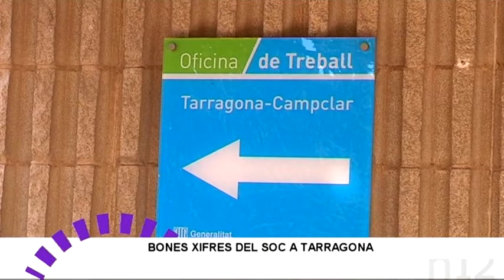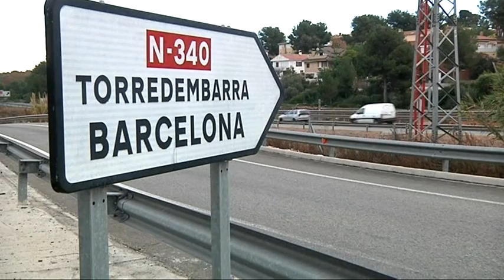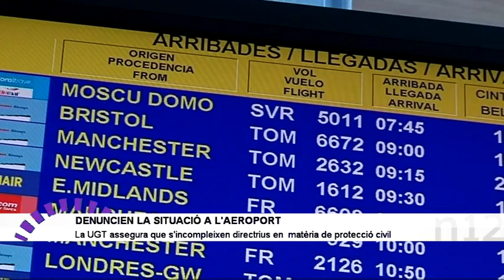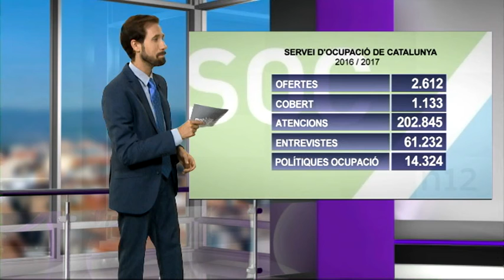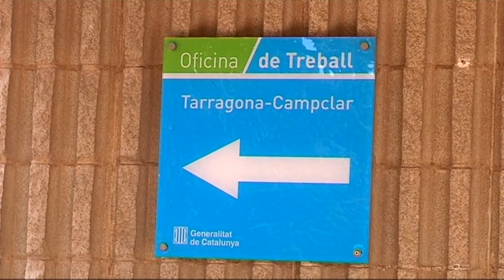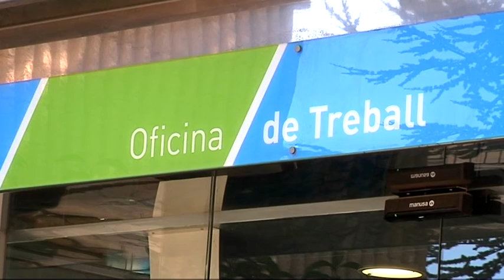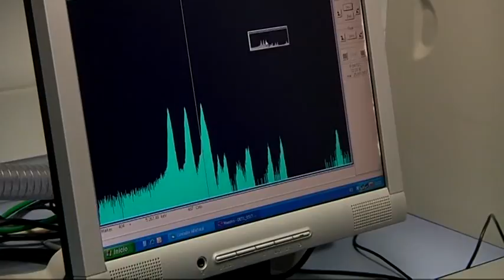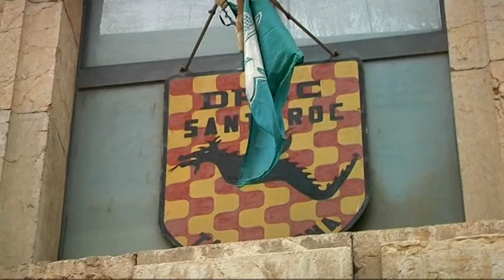Notícies 12. 25/07/2017